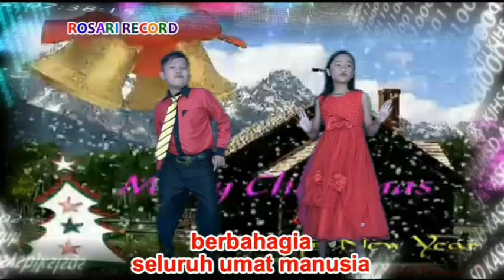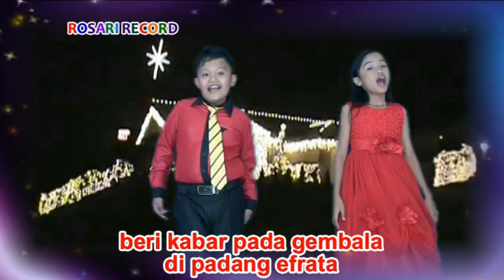Duet Dhea & Stephane - YESUS LAHIR KEDUNIA | Lagu Natal Viral2022